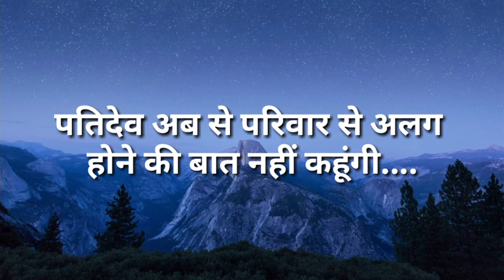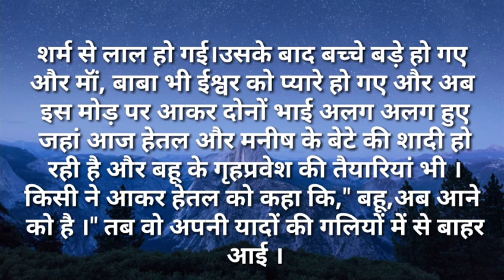motivationalstory/पतिदेव अब से परिवार से अलग होने की बात नहीNatural hindi kahaniya/amotional story